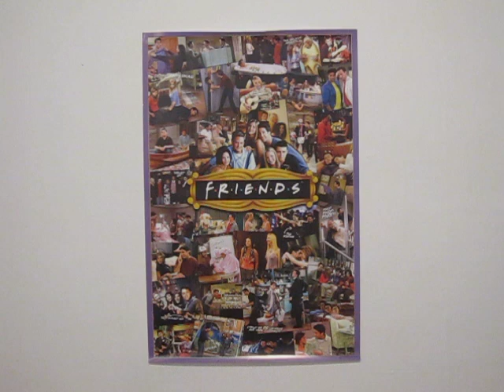Removing Friends poster from the ceiling using a Gopher reaching tool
friends change